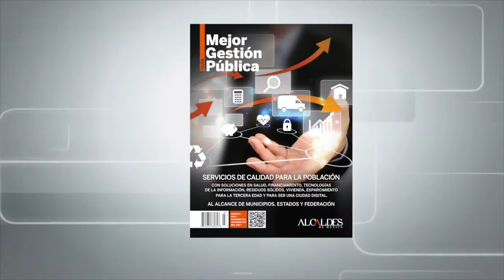Guía Mejor Gestión Pública - Tratamiento de residuos sólidos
Mejores prácticas para gobernantes que buscan incluir a la empresa privada y a la comunidad en sus municipios. Consulte